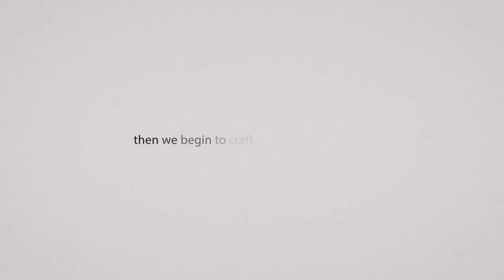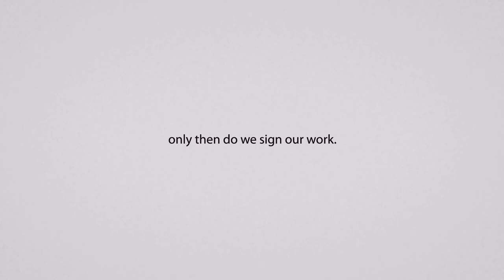Apple - Designed By Apple - Intention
Here, simple phrases paired with elegant visuals describe the thoughts and emotions that go into creating each Apple product.